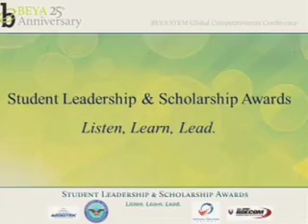BEYA Student Leadership and Scholarship Awards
BEYA Student Leadership and Scholarship Awards at the 25th BEYA STEM Awards Conference.